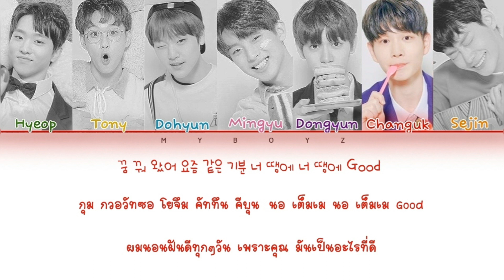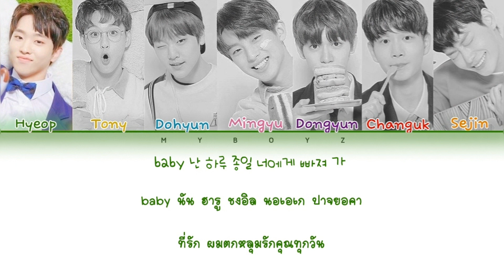[ KARAOKE / THAISUB ] Produce X 101 Daily Vitamin (데일리 비타민) 'Monday to Sunday '